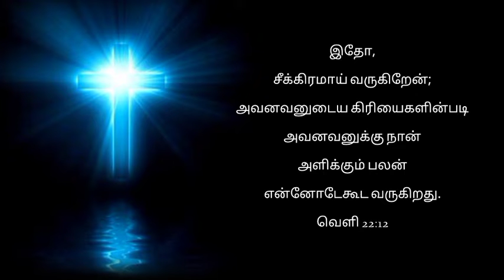Morning Devotion | ஆயத்தமா ?? | 23-07-2022